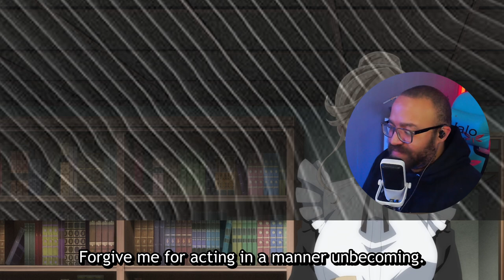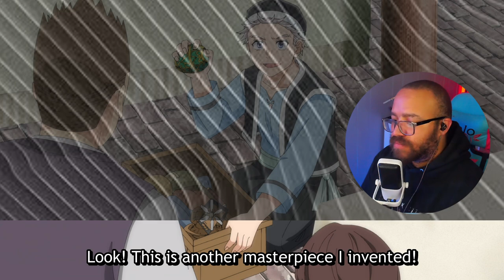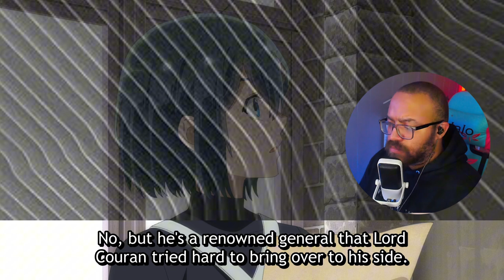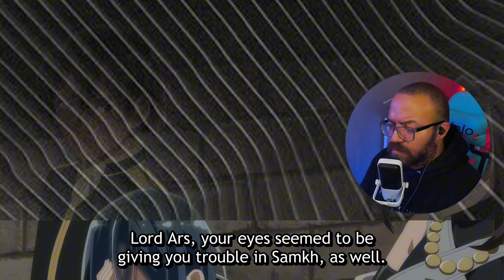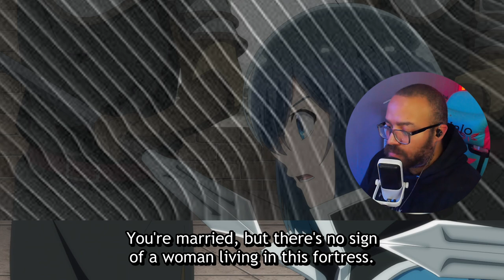Evolution | As a Reincarnated Aristocrat Season 2 Episode 18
An ordinary salaryman dies one day and is reborn as Ars Louvent, the son of a noble. Although he isn't talented in magic or swordplay, he does have one skill that no one else possesses: Appraisal. Using this ability, Ars can determine a person's current strength, how much potential they hold, and where their talents rest. This skill is especially useful in the present situation of the country. The government is corrupt, revolts occur more often than not, and nobles far and wide are strengthening their fortifications in preparation for an all-out war. With this in mind, Ars realizes he too must prepare by gathering talented people. A persecuted foreigner unparalleled with the sword, a slave with an unknown talent for magic, and a timid boy with an unquenchable thirst for knowledge—such talents lend Ars their support as he aims to create the most powerful territory.